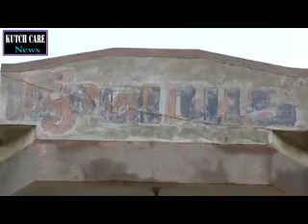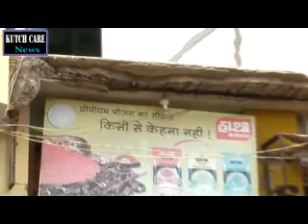ભુજ કિષ્ના એપાર્ટમેન્ટ મુદ્દે નોટીસ...કરછકેર ન્યુઝ..26.08.2016..